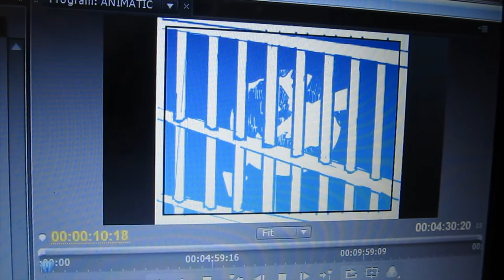Butter Vlog 101 - El ZOO del IJA.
Hoy he estado arrastrando la manta.

Tengo como el cerebro cansao...

Anyhow... es lunes. Fui a trabajar.